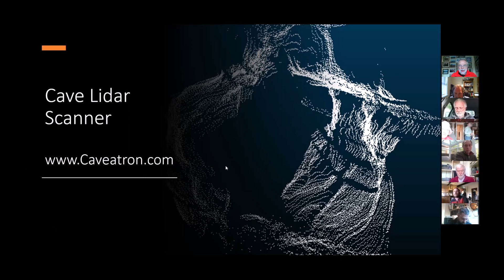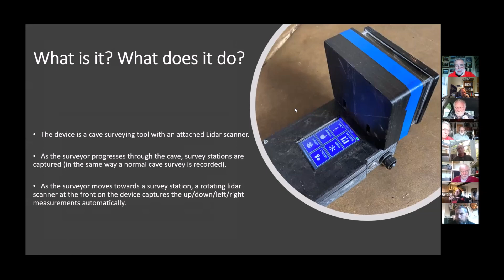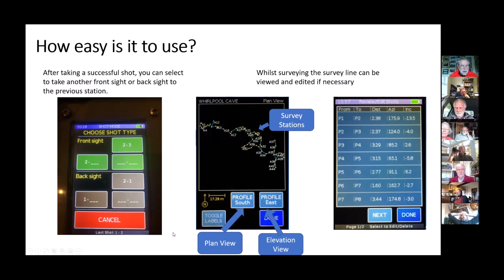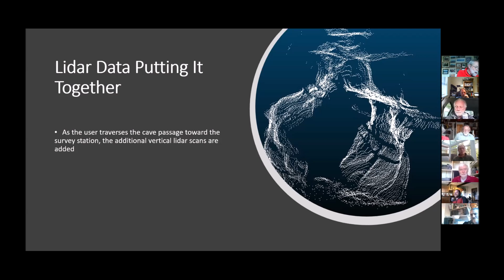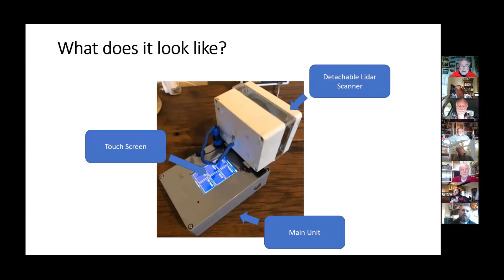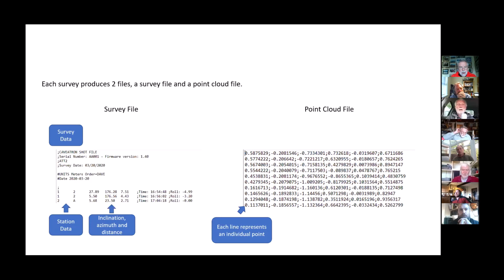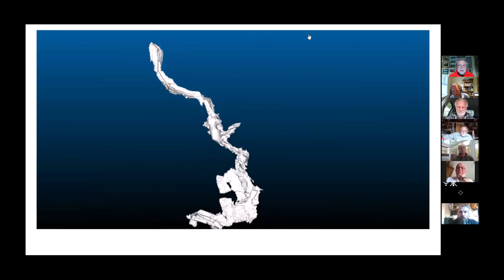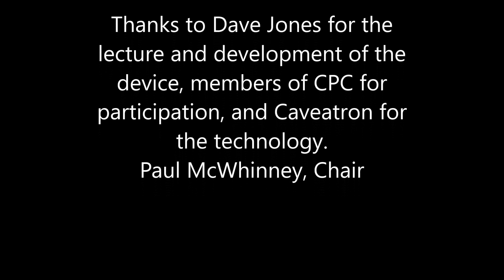LiDAR for Cavers, Dave Jones 15th May 2020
This is our first CPC Zoom Lecture.

Dave Jones explains how LiDAR works, demonstrates its uses and potential and gives an introduction to creating your own system.